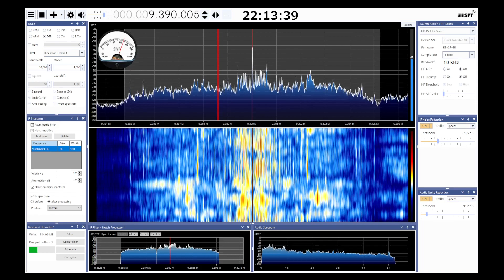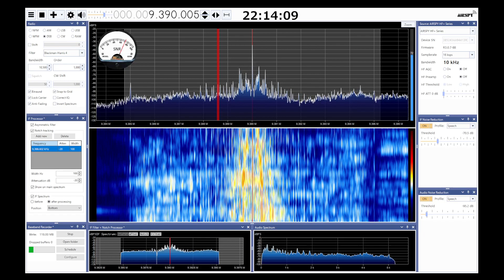Radio Thailand SDRSharp 2023 05 23 9390kHz